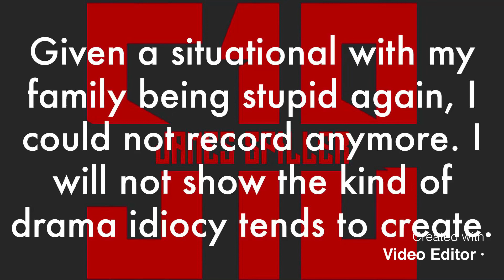Hoping for a New Job.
Intro: Varien- Throne of Ravens
Outro: Varien- Mirai Sekai Pt 4: Goodbye_Sequence